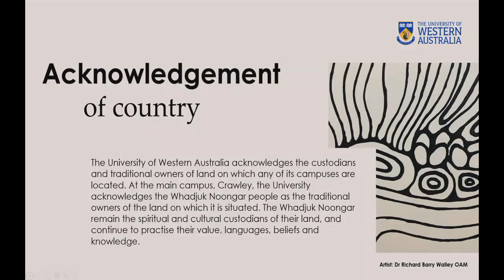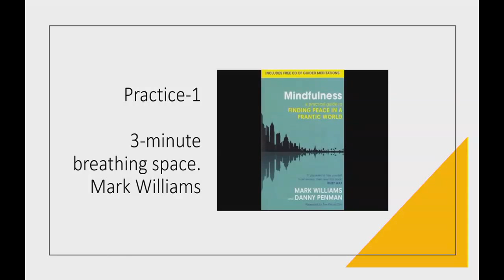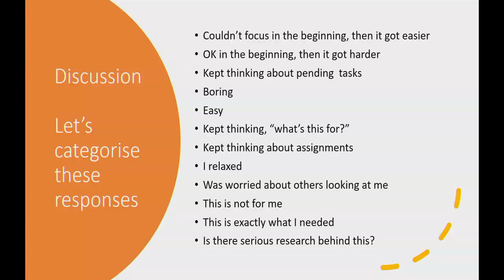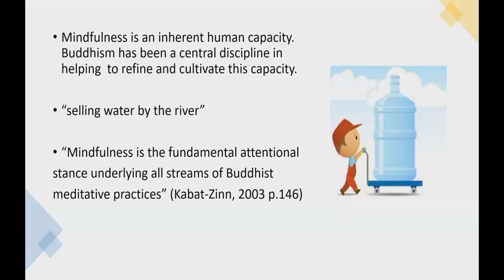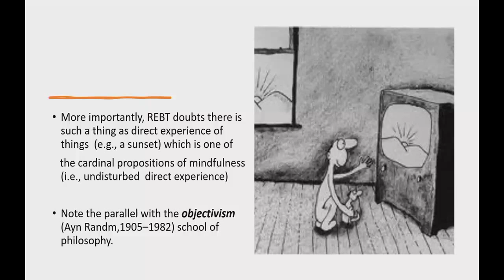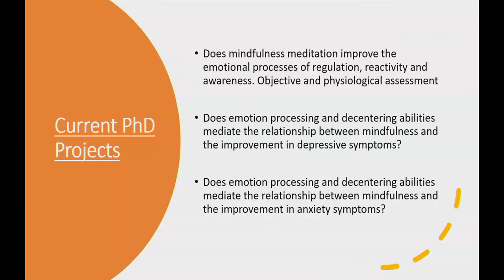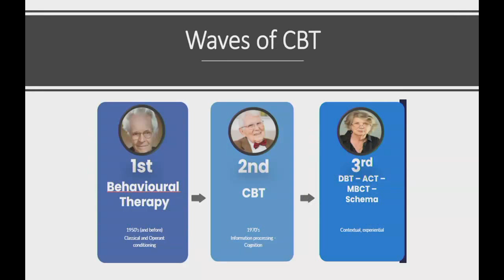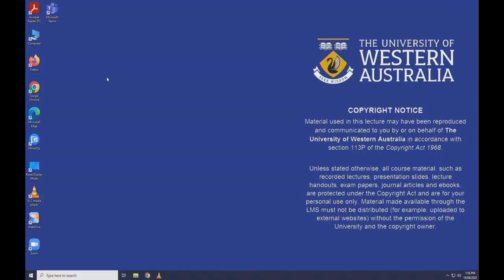Wellbeing Masterclass: Mindfulness with Associate Professor Rodrigo Becerra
Here is one of our regular wellbeing masterclass sessions as part of the Success and Wellbeing team's project of building a more connected, healthier campus at UWA. Uncover the expert tips to better mindfulness and unlock the potential to improve your mental health and wellbeing found by  incorporating mindfulness into your daily routine.